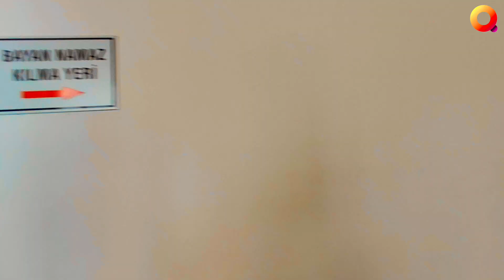ISKENDERUN - SITE COMMÉMORATIF ATATÜRK & MOSQUÉE NIHAL ATAKAŞ (TURQUIE) 🇹🇷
Partager et liker si vous voulez plus de vidéos 😀